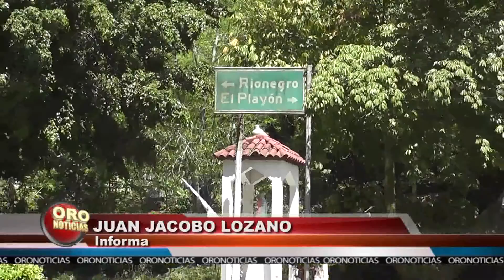Hombre murio al recibir rayo | Oro Noticias